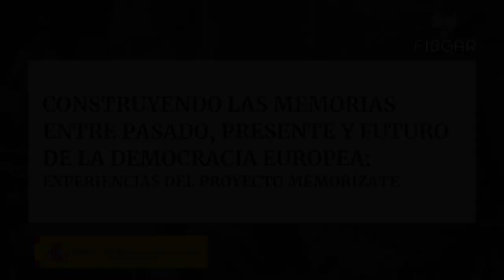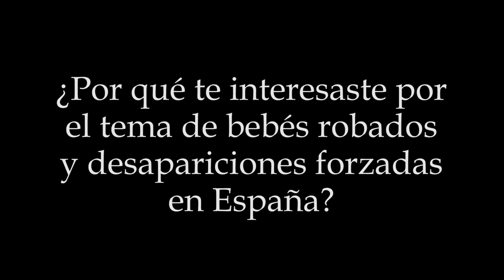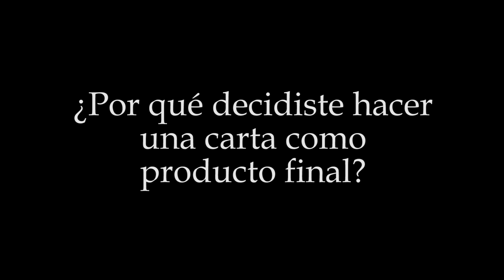PARTICIPANTES ACADEMIA PARA LA MEMORIA DEMOCRÁTICA - evento final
Este vídeo es una recopilación de las diferentes participantes de nuestra Academia para la memoria democrática, que se ha desarrollado dentro del proyecto ¡Memorízate! - ¡Comprometámonos con la memoria!, cofinanciado por FIBGAR y el Ministerio de la Presidencia, Relaciones con las Cortes y Memoria Democrática.

Para acceder a los productos finales donde han cristalizado las investigaciones que han llevado a cabo, puedes acceder a través de este